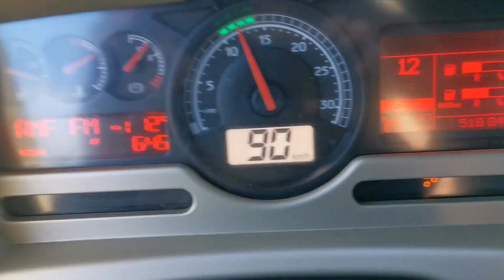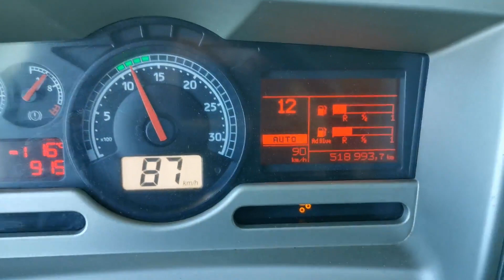"Nie ma tego złego co by na dobre nie wyszło"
Czasami przychodzi czas na zmiany a mimo usilnych starań nic nigdy nie jest po naszej myśli.
Ostatnie momenty tego pięknego auta... jeszcze przyjdzie czas. Jechałem...

Poniższy film w żadnym wypadku nie jest filmem instruktażowym. W swoich filmach GoldSad.pl dzieli się z Państwem własną opinią i nie ponosi odpowiedzialności za próbę naśladowania działań, prac lub komentarzy zawartych w materiale.

Z poważaniem GoldSad.pl

Credit: Apollo